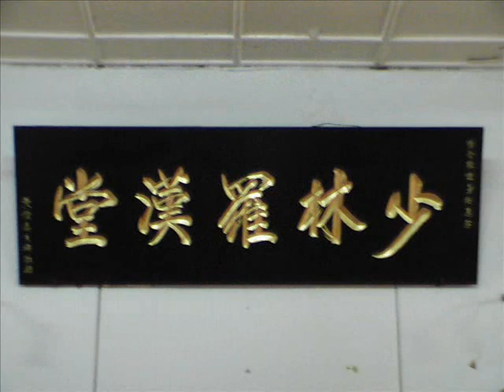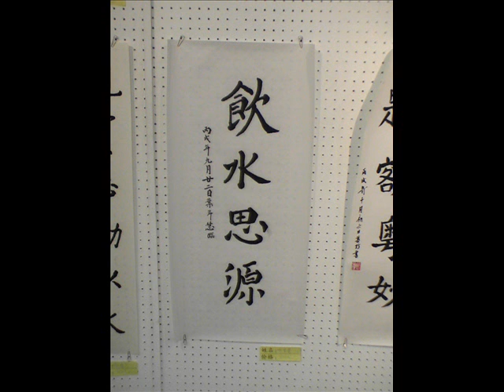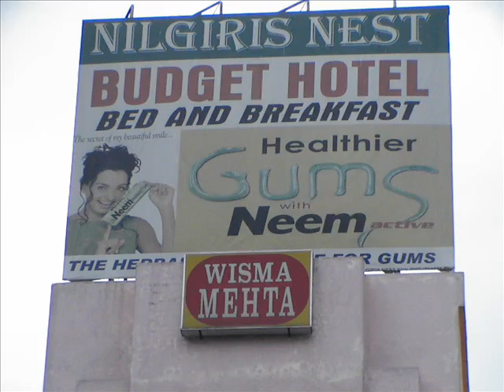Kuala Lumpur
People, Places and Kung Fu KL